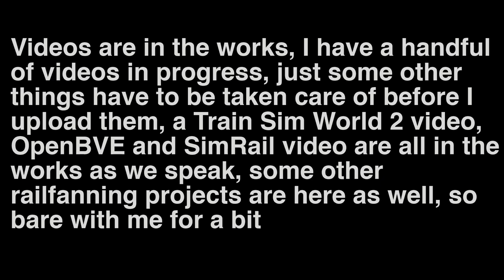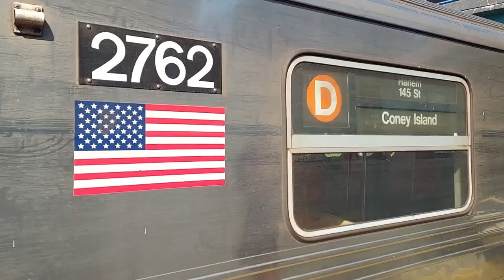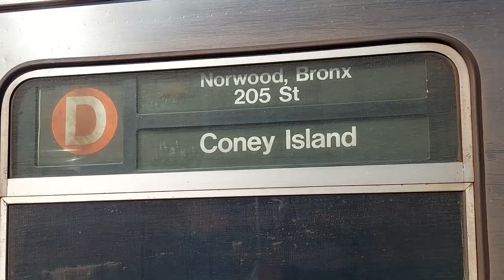[MTA] NYC Subways & Transit: D and N Trains on West End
Those that watch to the end of the video are in for a funni moment, that occurred while railfanning

EDIT: at some point my editing software crashed while I was working on this so there may be am overlap of 2 or more videos at some point, and I thought once it was restored that issue wasnt a problem, when I checked... I guess not... sorry

These videos were recorded last year just like the last railfan video, although to higher quality

Although this time I wasn't alone
@andrevwzbve @TheTransitProductions @windows3572 and @thetransitmonke  were fanning, go give em some love lol (although truth be told I need it more because look at those sub counts)

This particular weekend Northbound N trains ran via the D line due to construction, Southbound Ns ran normally.

More videos are in the works, including some higher quality ones and some other Simulators, Yes Unfortunately I'm going back to Train Sim World..., no I am not happy about it